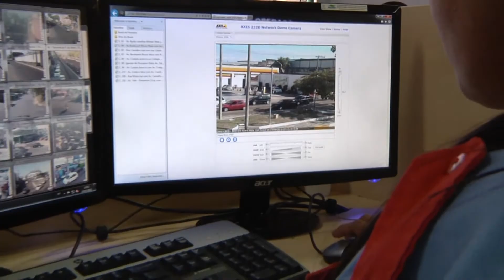MONITORAMENTO CAMERAS ADRIANO RR 0'54''